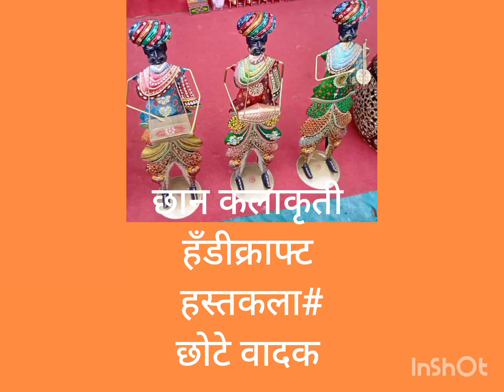छान कलाकृती हँडीक्राफ्ट हस्तकला# छोटे वादक